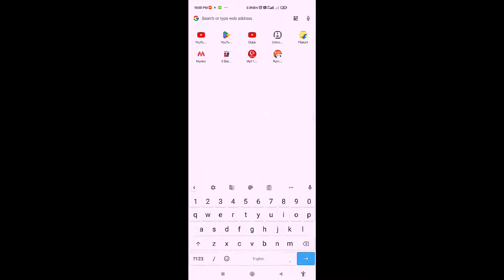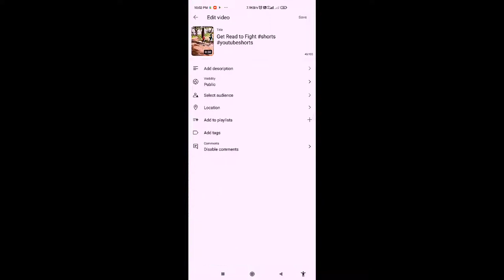𝐘𝐨𝐮𝐓𝐮𝐛𝐞 𝐍𝐞𝐰 𝐟𝐨𝐧𝐭 𝐎𝐧 𝐕𝐢𝐝𝐞𝐨 𝐓𝐢𝐭𝐥𝐞 || 𝐘𝐨𝐮𝐓𝐮𝐛𝐞 𝐭𝐢𝐭𝐥𝐞 𝐟𝐨𝐧𝐭 𝐠𝐞𝐧𝐞𝐫𝐚𝐭𝐨𝐫 𝟐𝟎𝟐𝟐(1080p HD)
𝐘𝐨𝐮𝐓𝐮𝐛𝐞 𝐍𝐞𝐰 𝐟𝐨𝐧𝐭 𝐎𝐧 𝐕𝐢𝐝𝐞𝐨 𝐓𝐢𝐭𝐥𝐞 || 𝐘𝐨𝐮𝐓𝐮𝐛𝐞 𝐭𝐢𝐭𝐥𝐞 𝐟𝐨𝐧𝐭 𝐠𝐞𝐧𝐞𝐫𝐚𝐭𝐨𝐫 𝟐𝟎𝟐𝟐